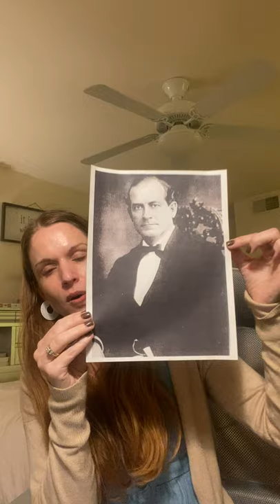The Scopes Trial